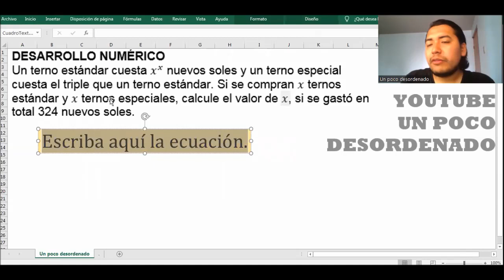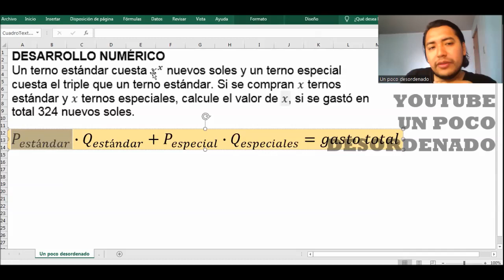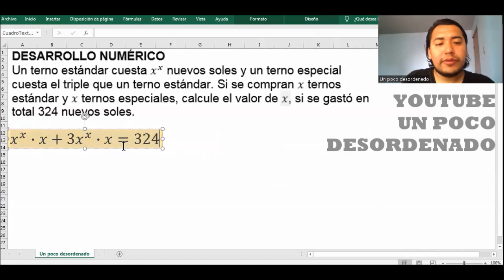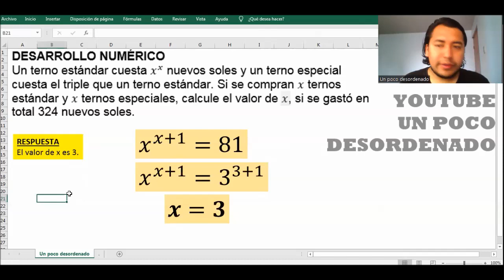2423 - Problema resuelto sobre ecuación exponencial por formas análogas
DESARROLLO NUMÉRICO
Un terno estándar cuesta x^x nuevos soles y un terno especial cuesta el triple que un terno estándar. Si se compran x ternos estándar y x ternos especiales, calcule el valor de x, si se gastó en total 324 nuevos soles.